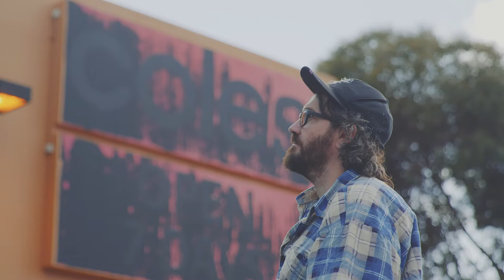Coburg Courtyard Teaser